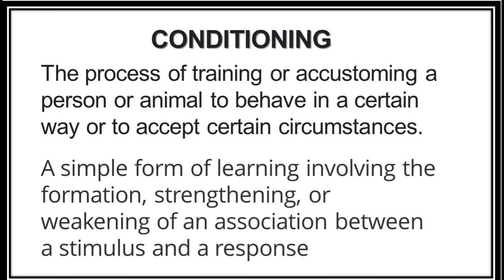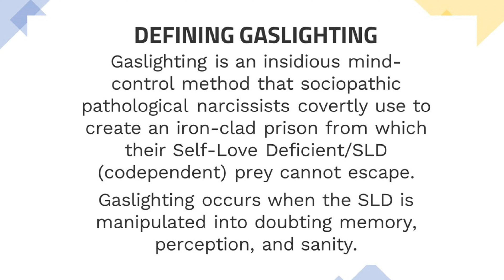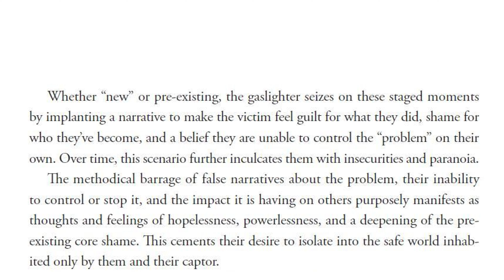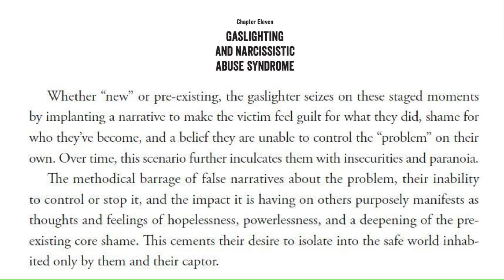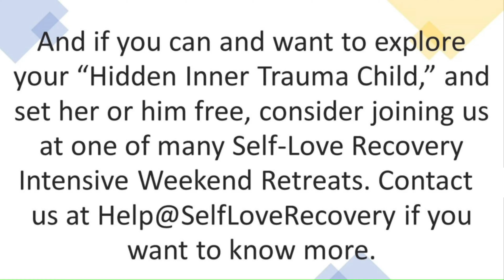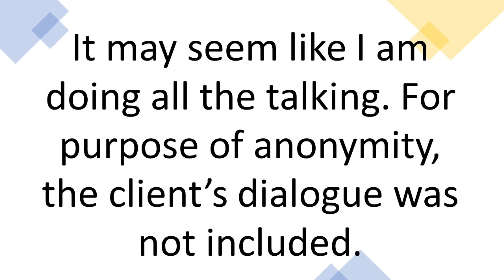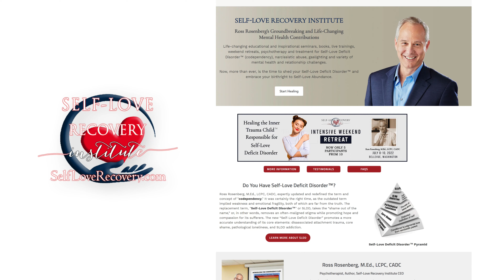Gaslighting or Conditioning? This is How Narcissists Hijack Your Brain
In this video, Ross Rosenberg, M.Ed., LCPC, CADC, explains two methods of mind control Pathological Narcissists use to gain control over others, especially SLDs/codependents. Although gaslighting and conditioning are different, the perpetrating narcissist carefully and strategically uses both for their diabolical plan of power, control, and domination. Whether gaslighting or conditioning, with recognition, it is then possible to neutralize them. Both result in the creation of self-sabotaging and inaccurate thoughts, feelings, and beliefs, which in combination, freeze a victim SLD/codependent from ever experiencing self-love, self-respect, and self-caring.

To learn more about gaslighting, watch/listen to Ross's 4-hour seminar, "Everything You Need to Know About Gaslighting," which can be found at bit.do/gaslighting.

ROSS ROSENBERG BIOGRAPHY
Ross Rosenberg M.Ed., LCPC, CADC is a psychotherapist, educator, expert witness, and celebrated author. He is also a global thought leader and clinical expert in codependency, trauma, pathological narcissism, narcissistic abuse, and addictions.

Ross's pioneering codependency contributions are responsible for the sweeping theoretical and practical updates and developing a treatment program that permanently resolves it.

Ross has been featured on national TV and radio and is a regular radio and podcast guest. In addition, he has traveled the world, giving his one-of-a-kind keynote presentations and educational workshops.

In 2013, Ross created The Self-Love Recovery Institute, a hub for his personal development, workshops, professional training, retreats, other programs, and services.

Facebook.com/TheCodependencyCure)
and now…TikTok! (@RossRosenberg1)